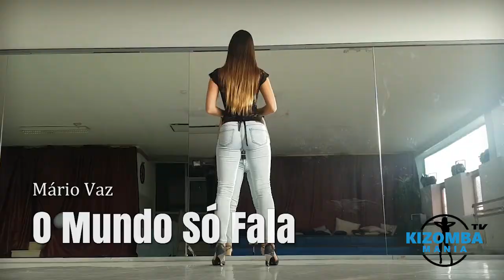Mário Vaz - O Mundo Só Fala | Kizomba Music Video | Lady Styling Mix